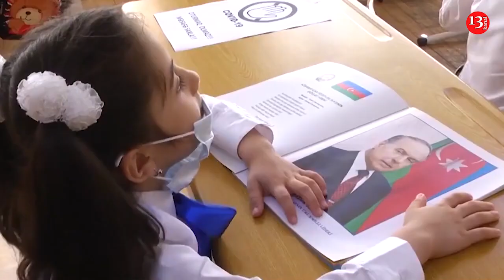Ermənistan Azərbaycana qarşı İDDİA QALDIRDI; Rusiya və Azərbaycan arasında uçuşlar bərpa edilir